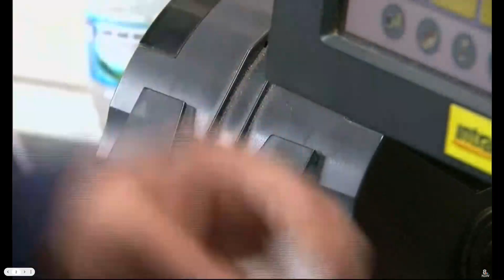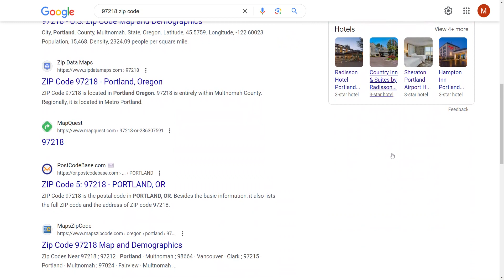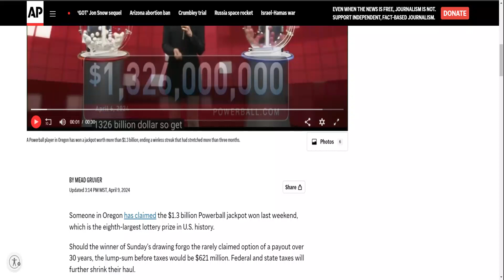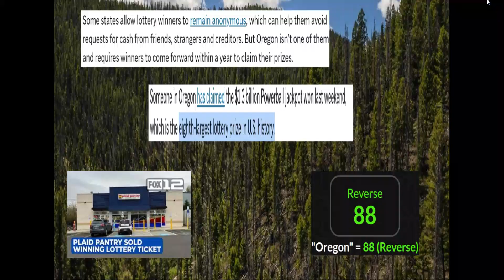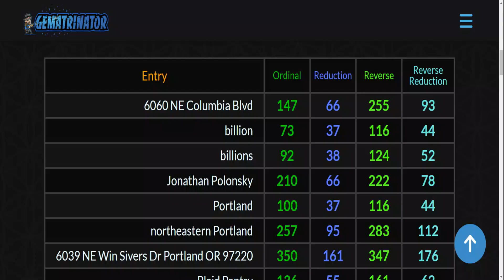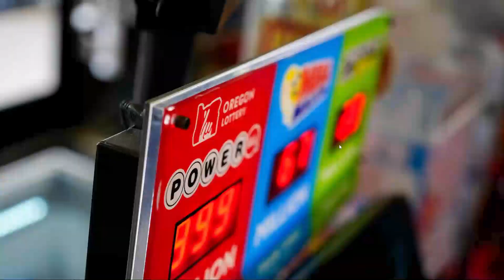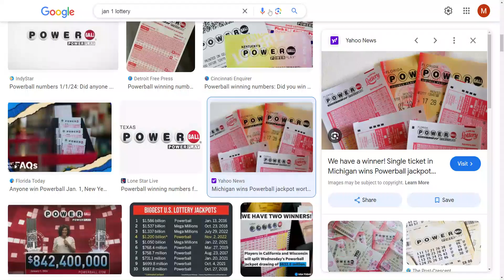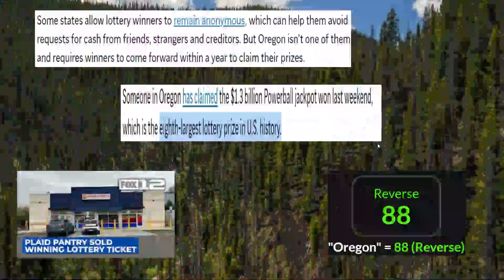Jackpot claimed: What AP knows so far about the $1.3 billion Powerball win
Someone in Oregon has claimed the $1.3 billion Powerball jackpot won last weekend, which is the eighth-largest lottery prize in U.S. history.